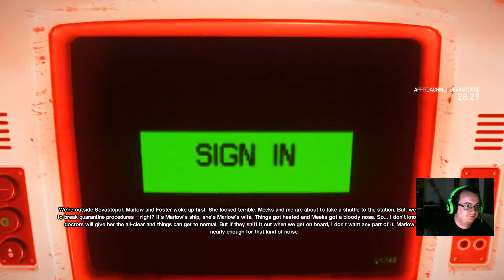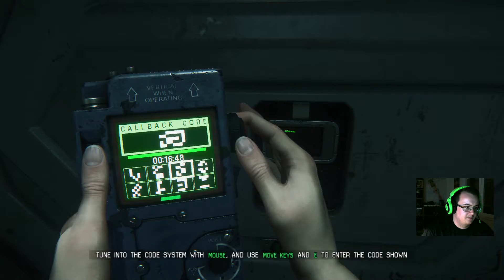Alien Isolation - 20 Aliens don't like their nest purged, to the Anesidora!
After the Purge plan B steps into motion to Medical! The Anesidora awaits!